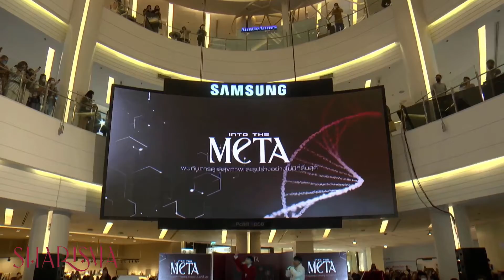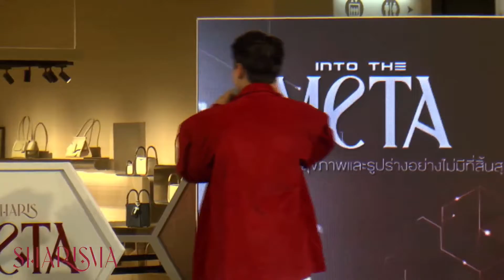[12.05.22] SharismaShowcase OhmNanon cut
The full Ohm and Nanon part of the Into the Meta by Sharisma event.

The sound is slightly out of sync, sorry, but the original live stream was as well.